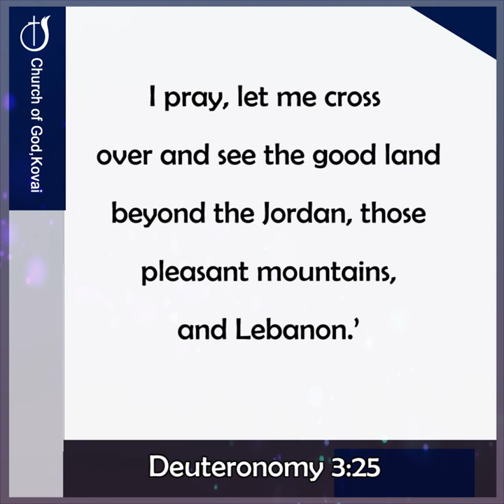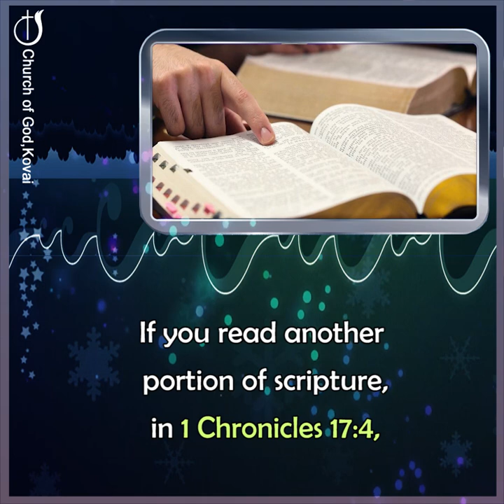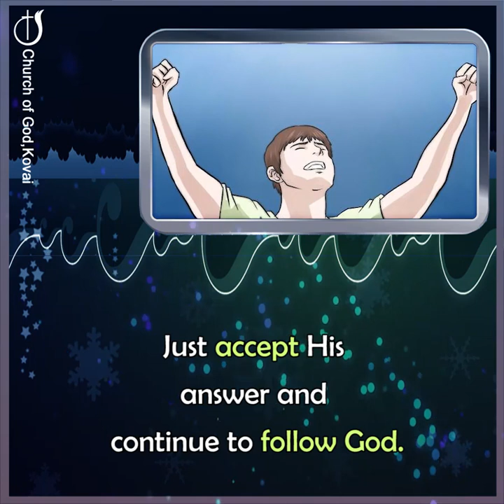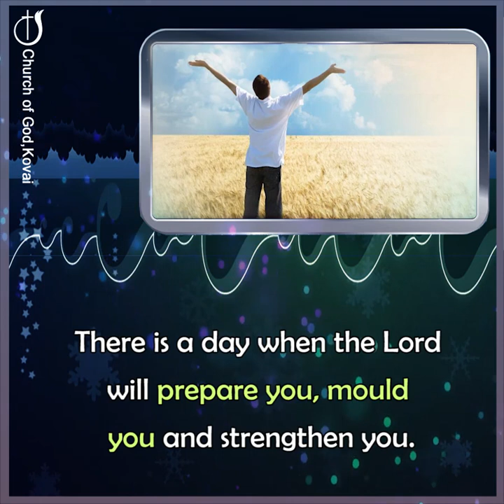VICTORY AFTER A TRIAL